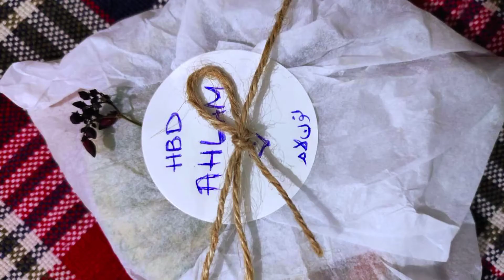'Birth of a mother' painting process | Speed painting time lapse | Gaia art, Pachelbel - Canon In D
Recommended: Watch this video on a lazy day
Dedicating the video to the owner of this painting 🌺

This painting was commissioned for a person born with heart of a mother 🕊️

Painted on: July 7th, 2022

Progress: Tried the 'curve' option. Hope I didn't overuse it 😂🙈

Socials

Song: Pachelbel - Canon In D Major. Best version.

YouTuber: @diemauerdk

Background sound: Relaxing sounds Laughing children Bird sounds Wind chimes Stress relief Calm Happy Background noise

YouTuber: Jūra Palanga

Music
SONG
Canon in D
ARTIST
Kanon Orchestre de Chambre, Jean-Francois Paillard
LICENSES
UMG (on behalf of Savoy); Public Domain Compositions, LatinAutor - SonyATV, UNIAO BRASILEIRA DE EDITORAS DE MUSICA - UBEM, BMG Rights Management (US), LLC, MINT_BMG, ASCAP, ARESA, LatinAutorPerf, LatinAutor, Sony Music Publishing, Kobalt Music Publishing, Polaris Hub AB, and 12 Music Rights Societies

Music